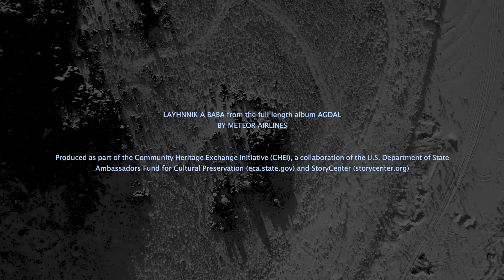Meteor Airlines - LAYHNNIK A BABA (Official Music Video)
Music Video by Moroccan rock band Meteor Airlines performing their Amazigh song LAYHNNIK A BABA (Farewell Father), from the full length album AGDAL.

AGDAL explores the dual themes of preservation and survival amidst climate change, revealing the increasing vulnerability of Morocco's Amazigh communities, guardians of vital landscapes like Agdal, community oases, argan forests, etc. It calls for reflection and action to enhance their adaptation and resilience amidst the growing climate emergency.

The album is produced as part of the Community Heritage Exchange Initiative (CHEI), a collaboration of the U.S. Department of State Ambassadors Fund for Cultural Preservation and StoryCenter, a U.S.-based NGO.

Layhnik

Layhnik a baba
Awa riɣ ad duɣ
Iɣrayid uṛumi
Layhnik a baba
Wa riɣ anmsafaḍ
Nmɛawan awa riɣ ad duɣ
Layhnik a baba
A niɣas ɣriɣ zriɣ
Kiɣ Timizar
Ad derɣ ayd riɣ
Iɣrayid uṛumi
Awd lḥal ur iḥmil
Izri inu iswa
Bu udɣar ur t giɣ